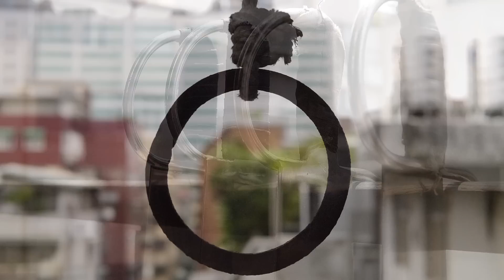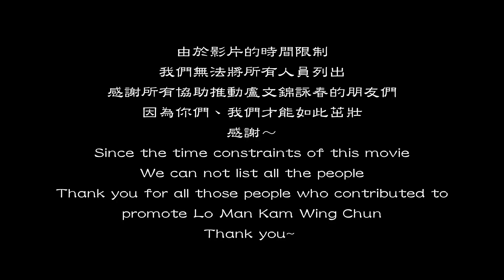盧文錦詠春拳館回顧影片 Lo Man Kam Wing Chun Recalling Movie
更多影片請移至「王兆羽武術學院」頻道觀賞
本頻道將不再上傳、更新武術影片，歡迎至「王兆羽武術學院」收看更新、更完整、更高品質的教學影片。
This channel will no longer have any upload and update about Martial Art, welcome to Wang Zhao Yu Wushu School to view the tutorial videos which newer, more complete and higher quality.

我與學生為師父八十歲壽宴所製作之武館回憶影片

The recalling movie of Lo Man Kam Wing Chun for Sifu's 80 birthday which designed by me and my students

盧文錦詠春拳館回顧影片

我與學生為師父八十歲壽宴所製作的武館回憶影片。初版於六月壽宴時便已完成，不過該版本的配樂有版權疑慮，由於直接使用著名電影的配樂，雖然效果相當好，卻無法即刻公佈。後來我因工作雜事繁多，加上適合影片調性的音樂不容易尋找，整件事情延宕至今。最後，雖然速度有點慢，還是完成了這個修正版本。

就結果而言，我很滿意影片所呈現之精神與氛圍，師父承續葉問，開枝散葉、以發揚傳承為己任。期間我拍了許多武館的相片與影片當作素材，在剪輯時發揮了不錯的效果，畢竟一幅好的圖像，本身就具有故事性。當然，最大的功臣還是學生阿彬的腳本與初剪、豊澔的協助拍攝。

師父拳館將近四十載的歲月，承載了許多師兄弟們的成長，一磚瓦、一樁木都蘊含著眾人的情感，也希望這部影片的完成，能為拳館做個紀錄，讓師兄弟們能夠找到屬於自己的那份記憶。

王兆羽

此版影片調整內容如下：

1. 背景音樂更換，並隨音樂調整圖片變化節奏
2. 中英文字幕錯字更新
3. 若干轉場效果潤飾